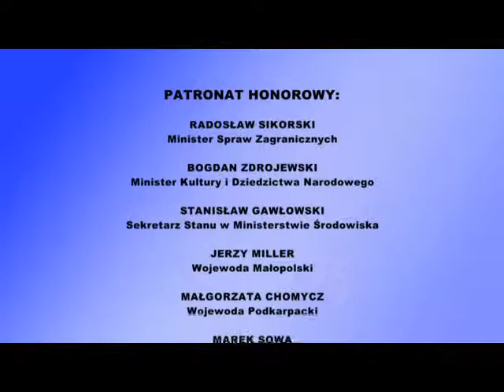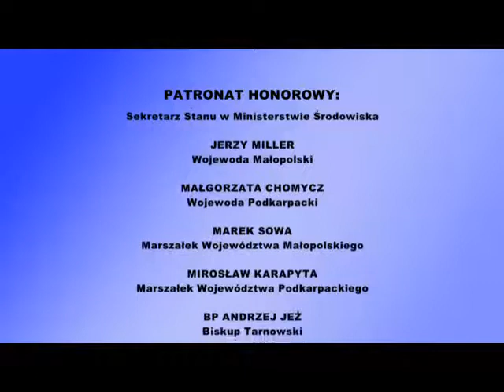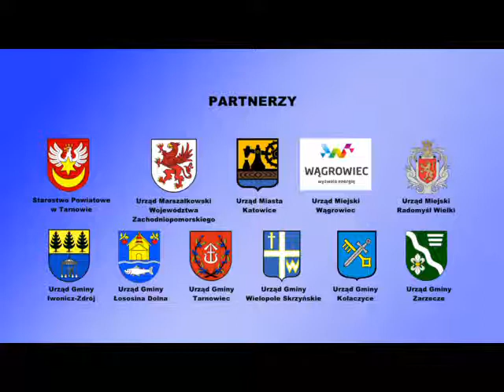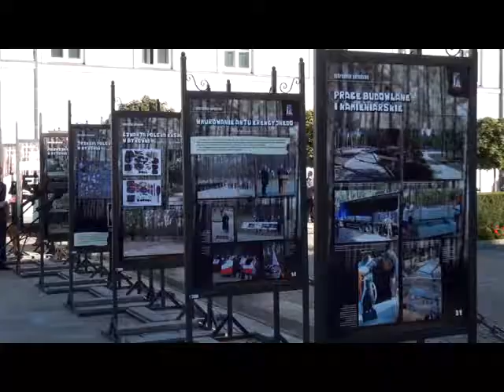VIII dzień - 17 września 2012r. - Warszawa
XX Światowe Forum Mediów Polonijnych
MAŁOPOLSKA - PODKARPACIE 2012
Tarnów - Kraków - Rzeszów - Warszawa
10 - 17 września 2012 r.